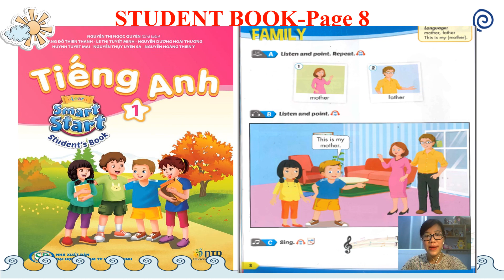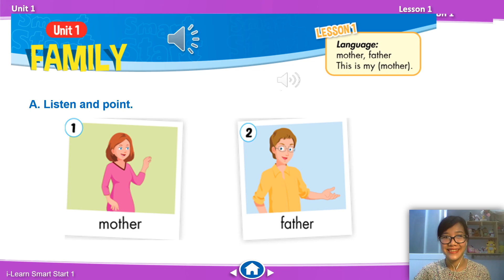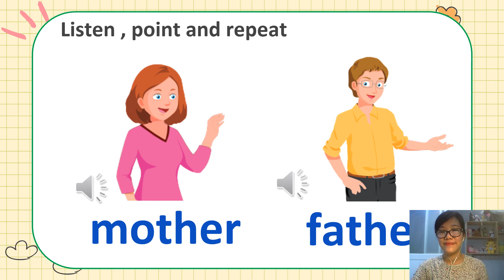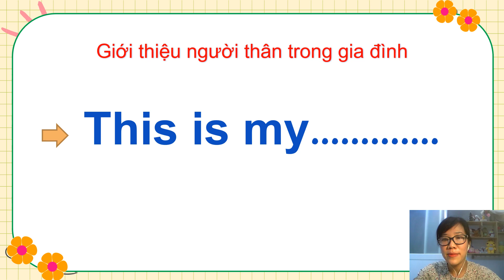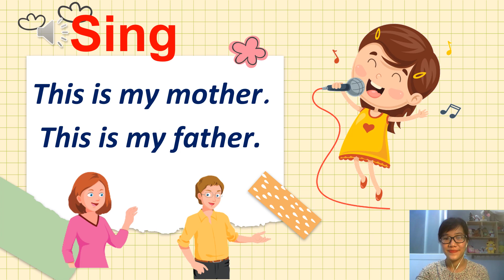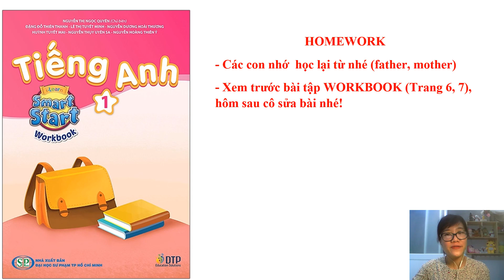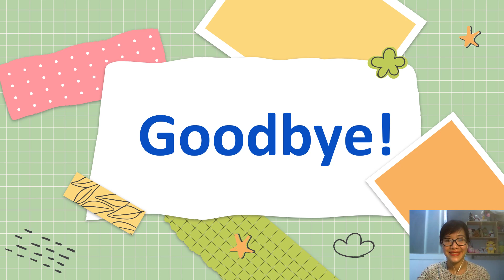I-Learn Smart Start Lop 1_Tiet 1_Tuan 4